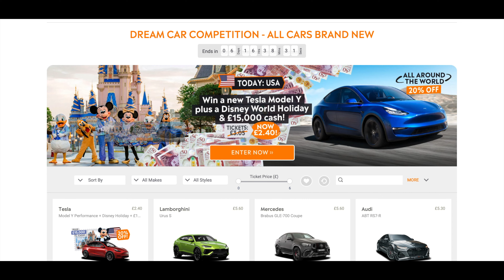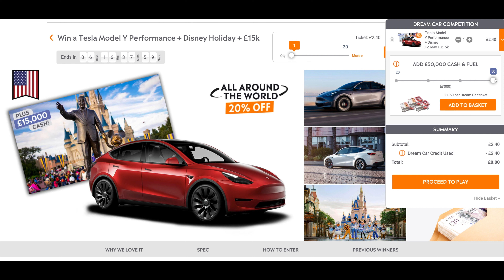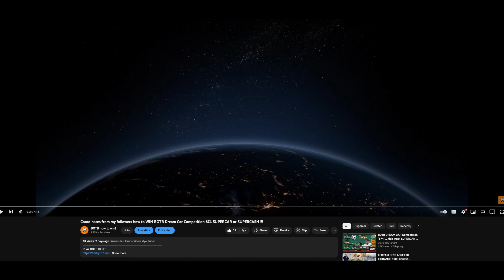BOTB DC competition 705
BOTB Dream Car Competition 705

-This car is just one of the many prizes you could win in the weekly Dream Car competition!
-Add up to £50,000 extra cash in the boot
-Cash alternative available for all prizes
-£53 million worth of prizes won since 1999
-700+ winners and counting!!

This is my very first thoughts ... this should change over the next couple days :)

PLEASE PLEASE:
I would like to ask all of you to leave your coordinates in the comments below the video. I will collect them for five days until Friday evening and then I'll make a new video with a new average coordinate from all of us!!!

Big and massive thank you to all of you who shared yours predicted coordinates!!!